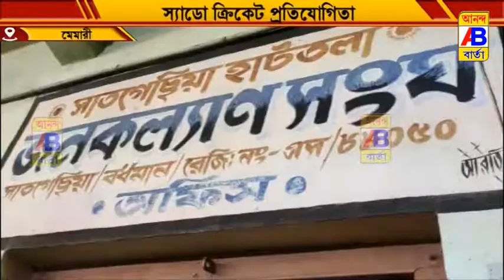জনবহুল এলাকায় ঢুকে পড়ল হাতি